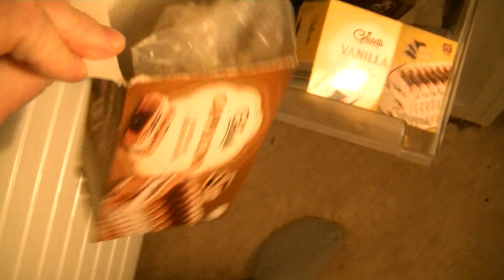MongoTV_3736 - Mongo Games - American Truck Simulator - Part 638 - Wood Transport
PART 638 - Welcome to Wood Transport in American Truck Simulator. I start a new profile and start from Zero and i will work my way up, to get a BIG truck company one day that cover all the States in the USA :-) So that will be many houre of driving and many 100 video. Part 628 to part 638 is from same game session. NOTES FROM THIS GAME SESSION : I had a better driving today saturday, i will drive again tomorrow Sunday. It takes really long time to explore the world map to like more than 95%, to drive to all the many small parts of roads, it takes really many houres.